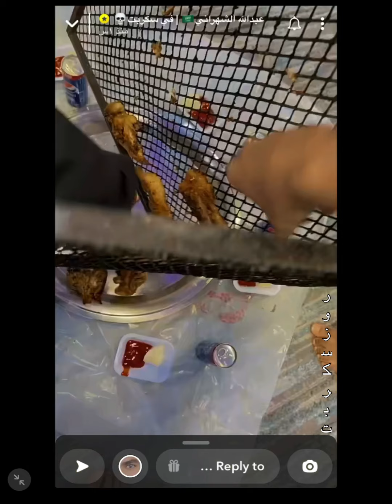سنابات عبدالله الشهراني كامل وبداية داومه♥️بهاج_الاكلبي